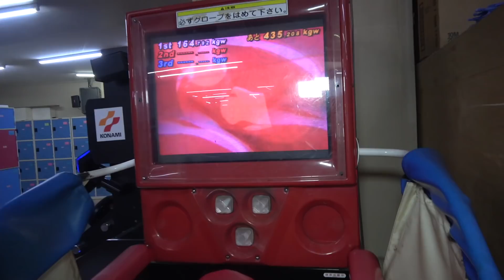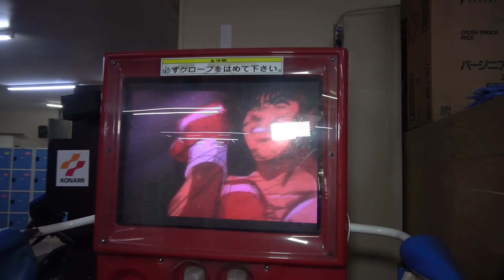ひっちゃんの髪色がおかしくなってる他[ボツ動画集]